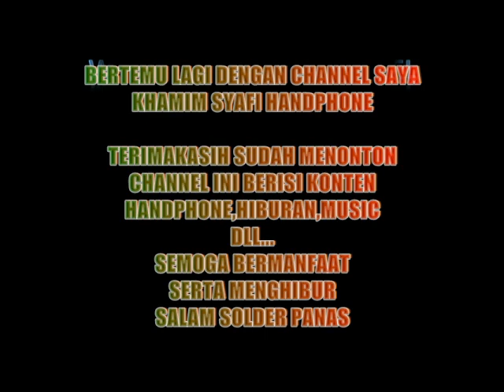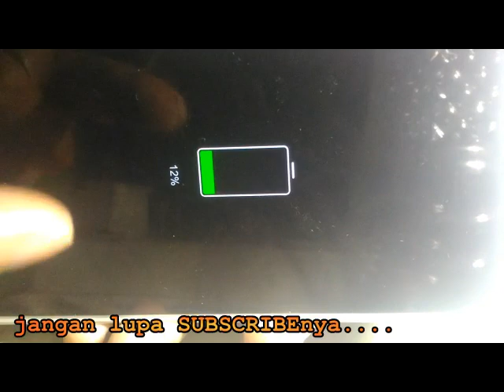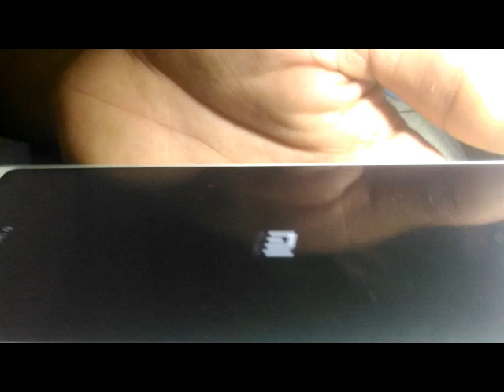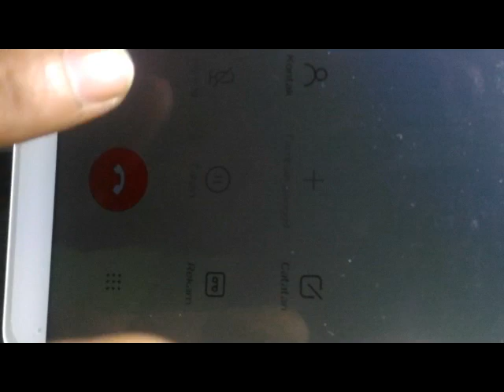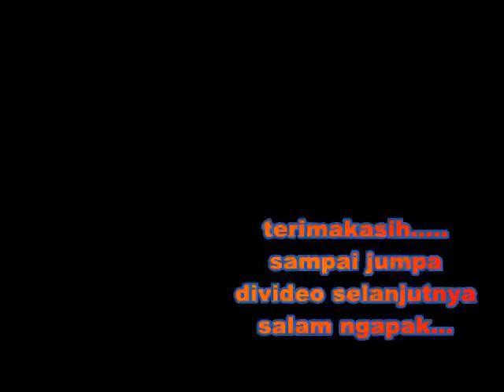ic power whyred Redmi note 5 pro ic pm660L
ic power Redmi note 5 pro whyred ic pm660L
solusi handphone konslet panas batrai boros
speaker dering kemresek...

KESUWUN SEDULUR KABEH.
@KsH PHoNE tEkNisi Hp
KsH production
(KhamimSyafiHandphone)
Teknisi HP
servis hp
sevice mobile
service hp
Mohon SUBSCRIBEnya yah..
kena emmc itu hp masih bisa hidup kadang cuma getar,cuma bootlogo,kurang lebih ky gitu...
cpu itu ya hpnya gak ada tanda2..mati..
kategori mati ini juga blm tentu cpu harus analisa lebih mendalam...bisa emmc,cpu,power,short(konslet)
konslet...konslet ada beberapa tipe konslet(konslet vbat,konslet sebelum on dan sesudah on)
servisHppemula
tuserhppemula
Salam seperjuangan
Salam pejuang solder
Maturnuwun .